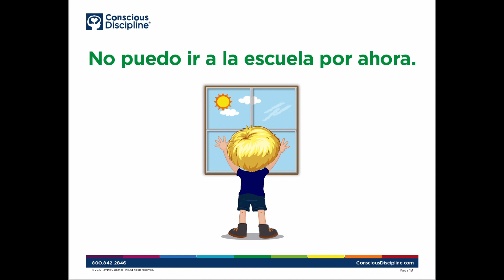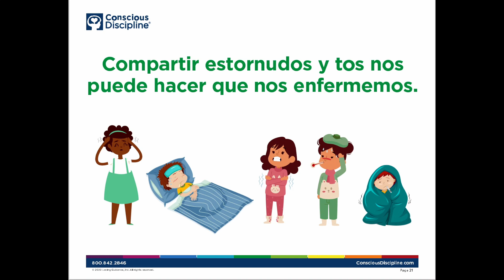¿Porque no puedo ir a la escuela?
Nicole nos cuenta ¿Porque no puedo ir a la escuela?